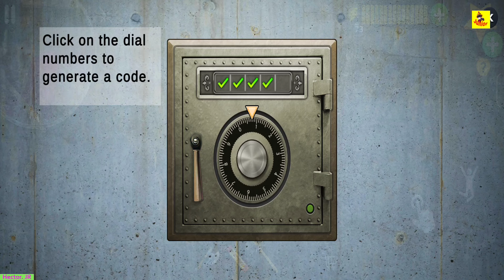Scary Teacher 3D Chapter Update Baldi Army Clones Android Game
The story is about a genius girl and her worst high school teacher. The Scary Teacher has been threatening peoples , giving physical punishment and at times torturing. Now, this scary teacher has relocated as your neighbor and you have decided to teach her a lesson by scaring her. Scary Teacher 3D Chapter Update

What’s the ideal revenge? It’s time to scare the “Creepy Teacher” by performing various activities and releasing pets under her custody. You must complete missions / tasks without getting caught and within allocated time. Mod Menu Scary Teacher 3D Android Game

Scary Teacher, commonly known as Miss T , house consists of 15 rooms and each room has some unsolved mystery. You will recover victim photo’s, threated pets, Chocolate cake and Chocolates. Remember there is “BASEMENT” as well that has something surprising. Big Update Scary Teacher 3D Android Game

1. Open world style interactive house
2. 15 Different Rooms and Mysteries to solve
3. Horror themes but suitable for 18+
4. Easy Controls